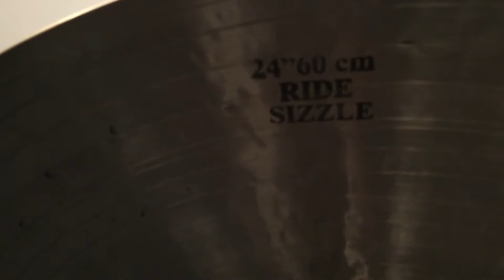Agean Jazz 24" 2,850g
Agean Cymbal Special Jazz Series 24" Ride Sizzle